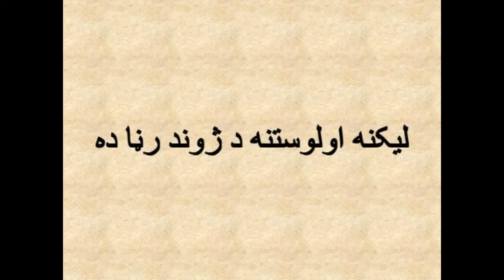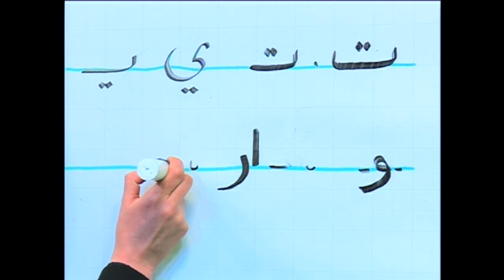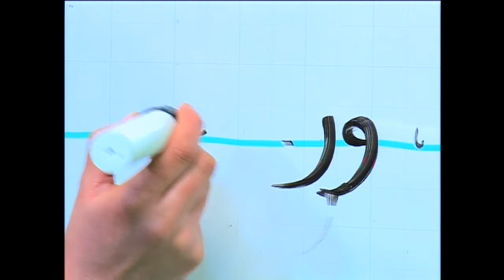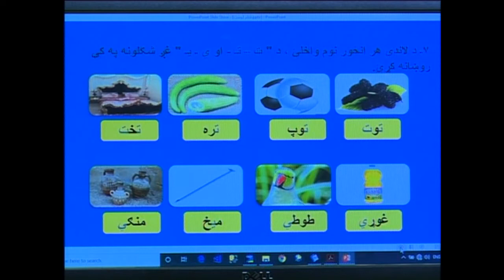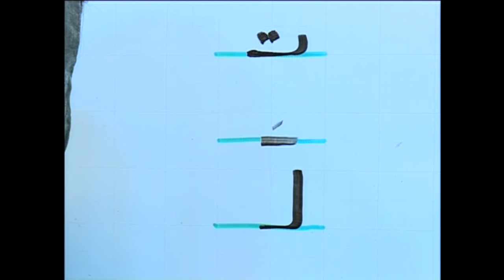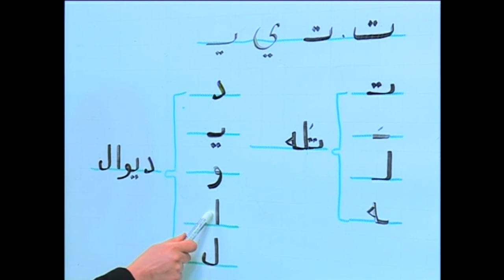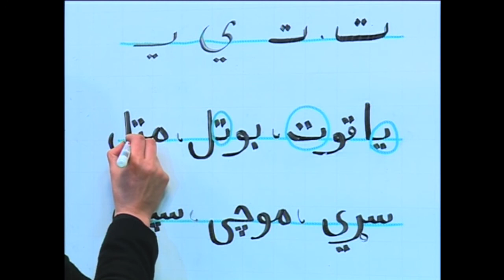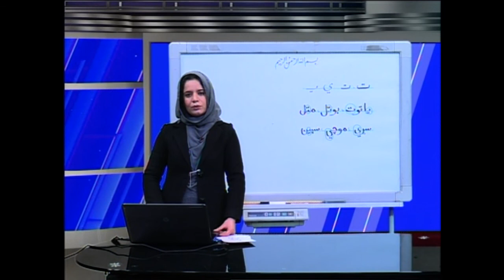اتم لوست دوهمه برخه